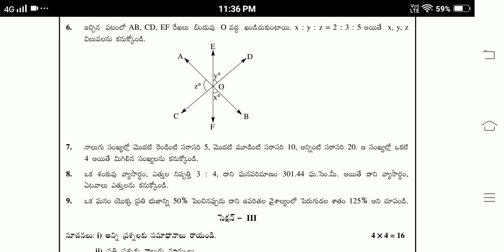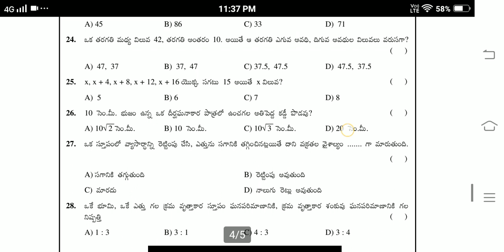Ap 9th Class Telugu Medium Maths SA2 Exam Model paper-2 2022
Blue print for maths Ap 9th Class SA2 Examination
9th class  maths model paper for SA2 examination
9th class  telugu medium  maths model paper for SA2 examination
9th class SA2 exams mathematics blueprint
chapterwise weightage for 9th class exams
Ap 9th class SA2 exam syllabus 2022
Ap 9th class maths Syllabus for SA2 exam